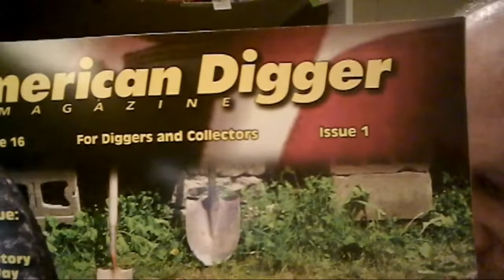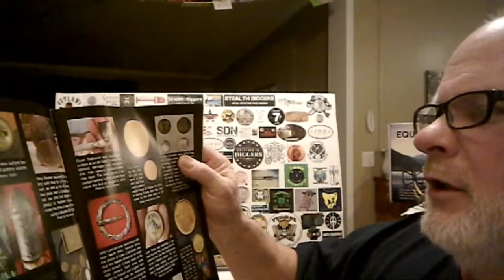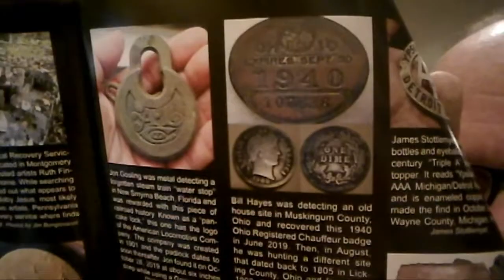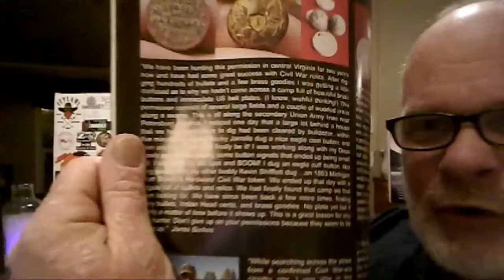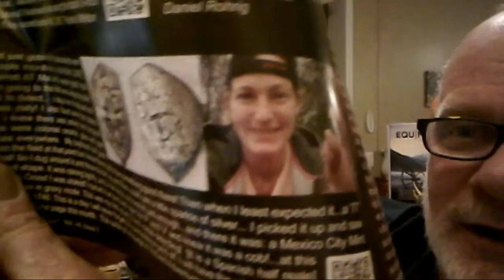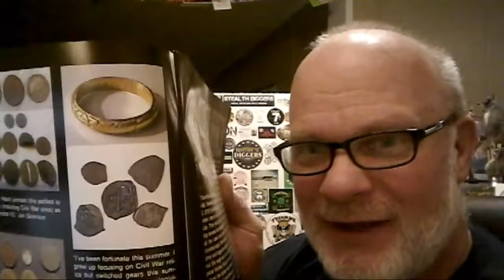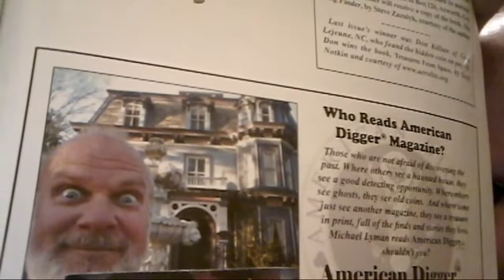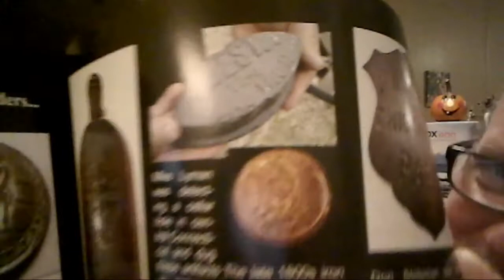AMERICAN DIGGER MAGAZINE Volume 16 Issue 1